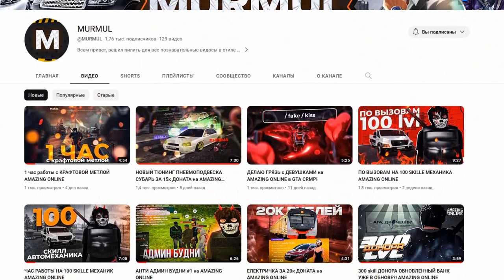ЗАБРАЛИ С АУКЦИОНА ДВА НОВЫХ БИЗНЕСА ТЮНИНГ ЦЕНТР AMAZING ONLINE (GTA CRMP)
🥰Не много о себе:
ㆍИмя: Кирилл.
ㆍВозраст: 25 лет.
ㆍПроживание: Живу в Украине Днепропетровская область в городе Кам'янське.